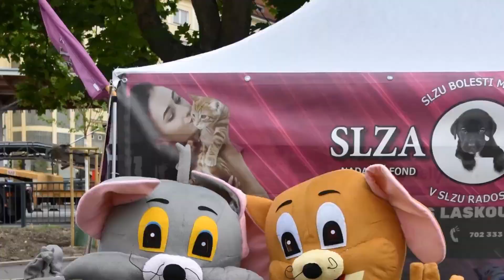Zahájení spolupráce se Samuel kočkám v nouzi, z.s.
Dnes je pátek 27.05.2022 a Slza zvířat se vydala do Karlových Varů. Nebyl to jen tak nějaký výlet, ale zahájení spolupráce s novou organizací zachraňující opuštěné a týrané kočičky Samuel kočkám v nouzi, z.s. Akce je jedinečná  v celkové myšlence. Podívejte se na krátký sestřich dnešní akce. PS: Tímto to nekončí, ale právě začíná!